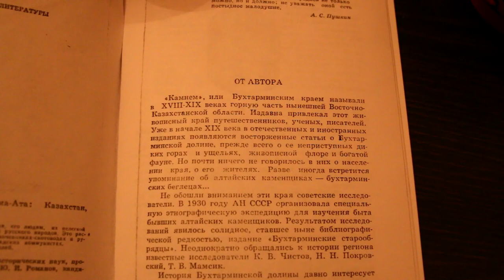Алтайские каменщики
Полон край Восточно-Казахстанский загадок и тайн, овеянных не только мифами и преданиями, но реальной историей из жизни обычных людей. Этот фильм повествует о становлении движения против тягостей горнозаводской жизни, когда люди, не видя выхода из царской кабалы, решались на побеги, не зная, что ждёт впереди. Бежал крестьянин, бежал мастеровой люд на новые места, создавая малочисленные поселения. После долгих поисков земли  обетованной старообрядцы нашли вольные места, удобные для поселения, куда ещё не добралась царская власть. Место это называли Беловодьем. Считалось, что попасть туда могут только праведники. Со временем Беловодьем стали называть земли на реке Бухтарме. Именно здесь в 70–80-х годах 18 века сформировалось общество из беглых людей разных сословий со своими органами управления и законами. Алтайские горы народ стал называть «камнем», а живущих там людей – алтайскими каменщиками.

По мотивам книги Н. В. Алексеенко «Бухтарминские были».